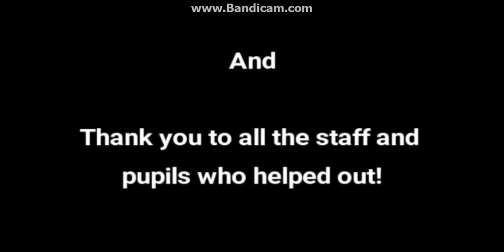Sports Day 2017 - Instrumental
We managed to dodge the showers and have a brilliant Sport's Day today.

With so many closely contested track and field events, it was impossible to call which house would win!

Our Year 13 Hospitality students brought an extra dimension to the day with a charity 'Sponge the teacher' event, 'dash for cash draw' and a treat sale, all raising valuable funds for the NSPCC.

During the awards ceremony the achievements of the day were celebrated. Then the overall Sport's Day Winning House was announced. Well done to Tully for finishing in first place.

Thanks to all the staff for officiating, scorekeeping, announcing, baking, supporting, and helping.

A fantastic day was had by all and a huge well done to every athlete who took part in today's events.